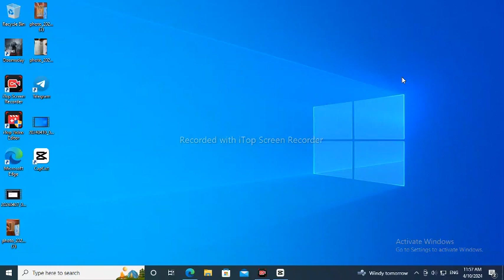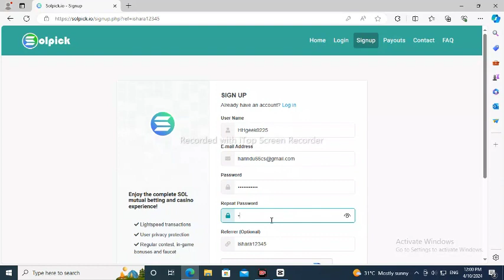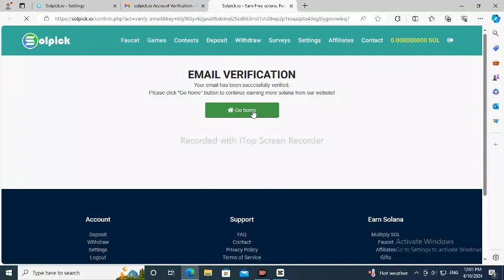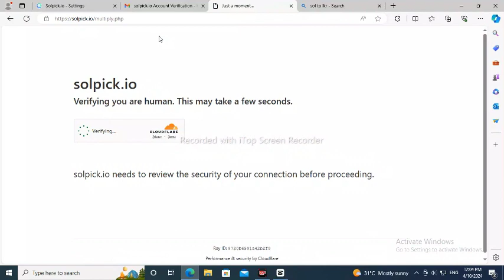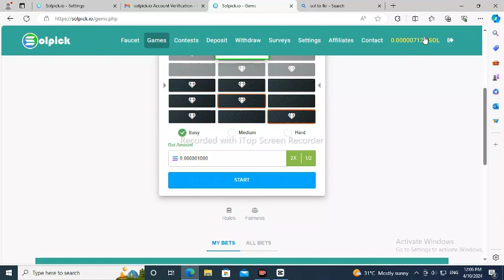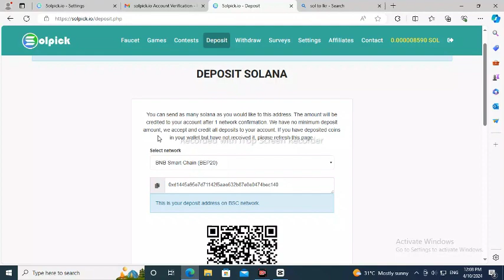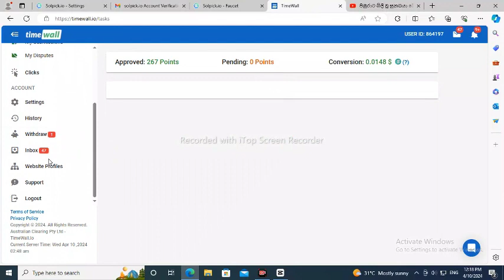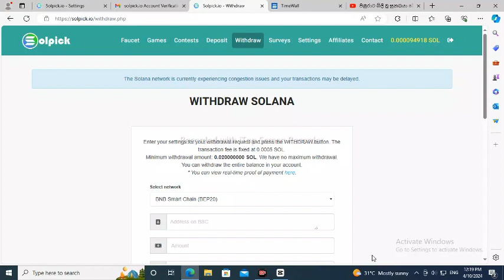How to Earning E-Money For sinhala //ඩොලර් 200ක් වටින Solona නොමිලේ ගමු / How to earn money online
online jobs e money Sinhala online jobs at home part time job e money 2023

📌📌Refferel Code - HHgeek0225

how to earn money online at home sinhala how to make money online 2022
how to make money online without
investment
how to earn dogcoin 2023
how to earn troncoin 2023
how to earn unlimited money online
how to earn litecoin 2023
how to earn unlimited money online sinhala 2023
ake money online
how to make money online
bright side
aman dhattarwal
real estate
make money
business ideas
side hustle
passive income
online earning
side hustles
earn money
internet money
jobs
online earning in sinhala
free money
online job
earn money easy
new e money
 bank transfer
 business ideas
online business
Sinhala
Sri lanka

• Edited & Present by - Hasindu Lakshan

Special Thanks - Mrs.Pawani Malindi